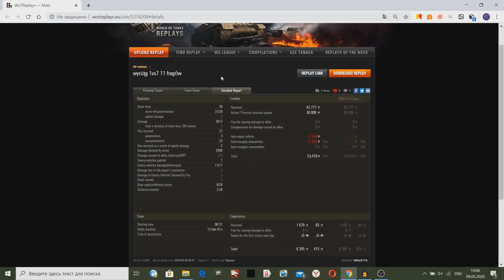КВ-1 ПРОТИВ ТОЛПЫ НЕМЕЦКИХ ТАНКОВ! ПОДВИГ ГЕРОЯ НА 9 МАЯ!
Посадили иностранца на КВ-1 в World Of Tanks!